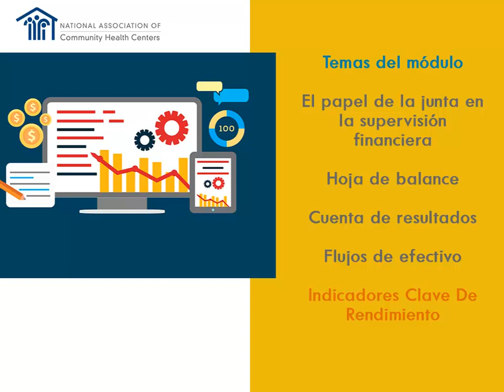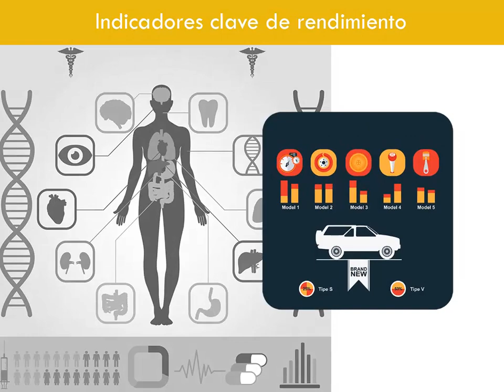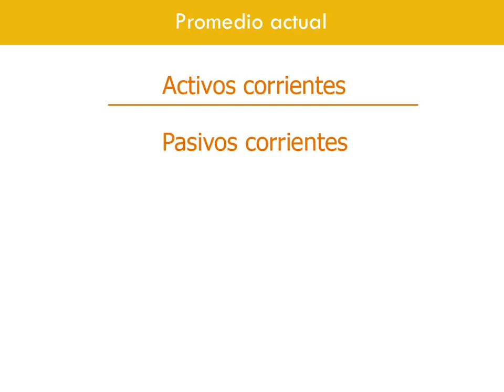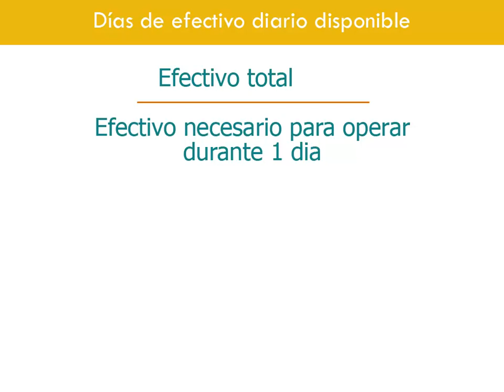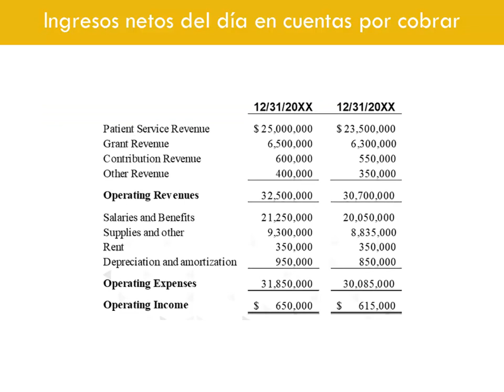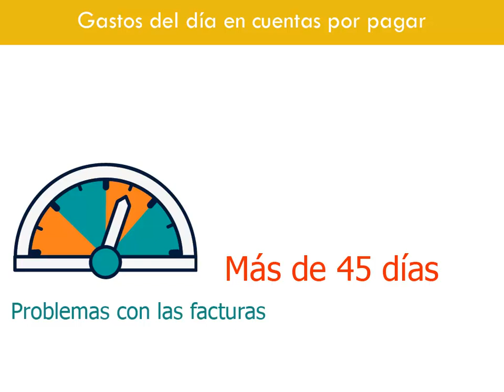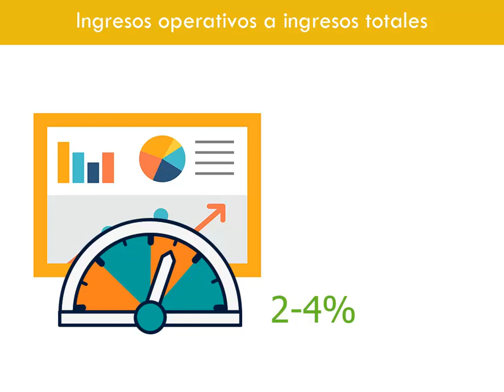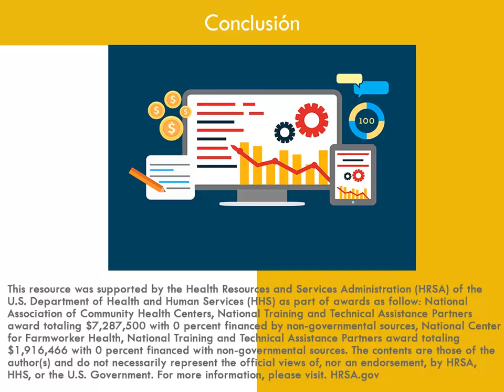Module 5: Indicadores Clave de Rendimiento Financiero